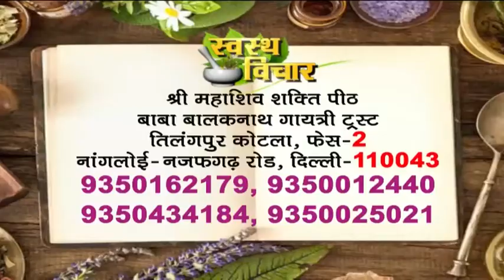लू लगने के कारण,लक्षण और आसान से घरेलू उपचार || Ayurvedic Treatment OF Heat Stroke || Swasth vichar